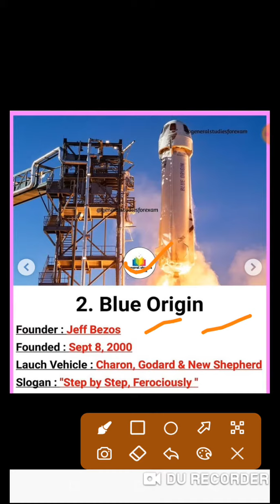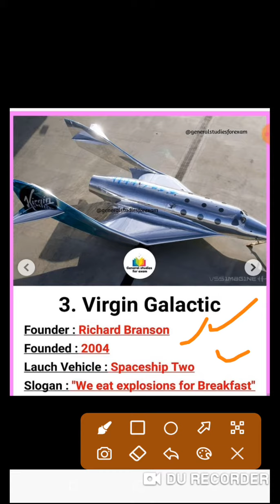private space company